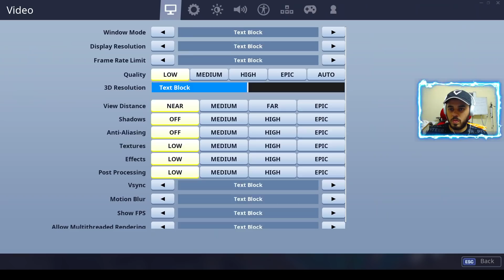Fortnite after 1 month 😱🔥🔥 With YOU guyzzz...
Links to buy PC components i used:

GTX 1070 ti ZOTAC AMP GA MING

Flipkart

Amazon

14ZcWWNgXccoLGXSQ4QL1uPLYAPTb8Dhnn

Thanks :)